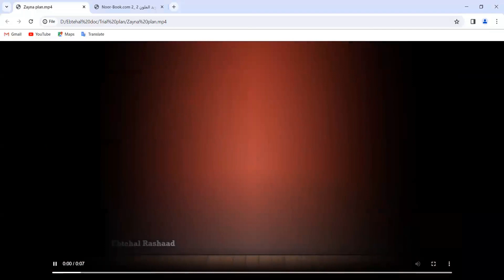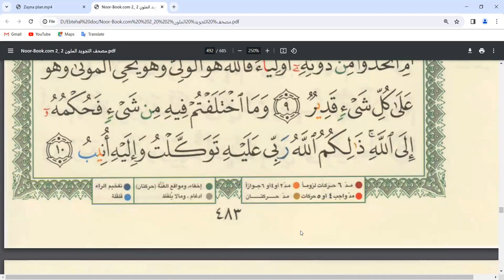Learn Quran Online " ash-Shura Ayat 1 to 10 "Zayna